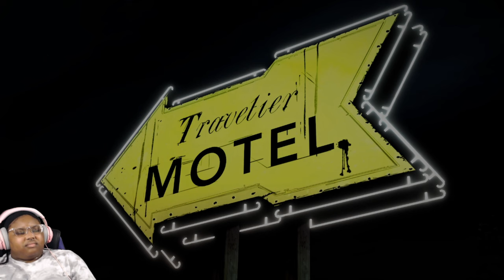I need Lee to tighten up! (The Walking Dead S1E1)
I guess we can call this the first Let's Play of the channel?

The Walking Dead - Season 1: Play as Lee Everett, a convicted criminal, who has been given a second chance at life in a world devastated by the undead. With corpses returning to life and survivors stopping at nothing to maintain their own safety, protecting an orphaned girl named Clementine may offer him redemption.

New episodes of this series will be dropping every Monday!!